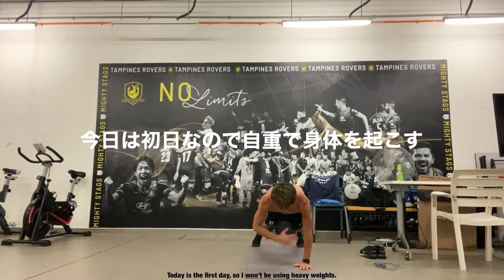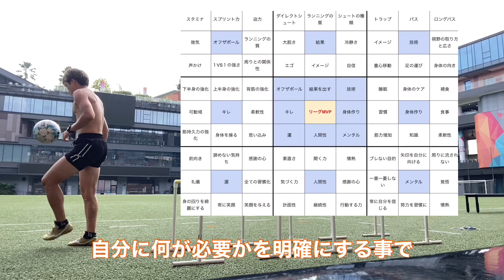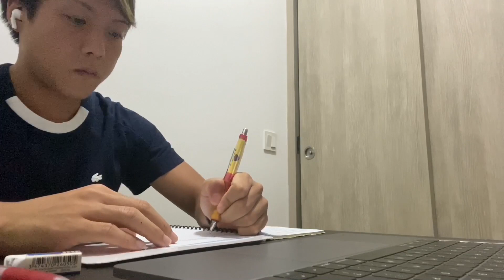【サッカー VLOG】目標に向けトレーニング再開 #68 focus on 2022 season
▶︎YouTubeを通して沢山の人に笑顔を、そしてサッカー選手を目指す少年の生活を豊かにして行ければと思い始めました。
コメント全部返してますので、何でもコメントして下さい(^^)

【 SNS 】

▶︎プロサッカー選手のmind、笑顔，ポジティブ思考、海外生活について発信しています🇸🇬『
▶︎オンラインにてプロサッカー選手が教える、基礎体幹,ストレッチレッスンしています。
気になる方は TwitterのDMまでよろしくお願いします！

▶︎サッカー選手のONとOFF、アスリートフードやシンガポールの綺麗な街並みを発信。

▶︎アスリートフードマイスターの資格を持つ奥さんが、料理や日常を載せたり、僕のサッカーに対しての想いなどを書いてます(^^)